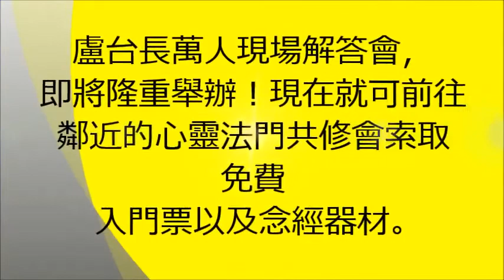卢台长开示精选-别依靠任何人，他们帮不到我们，依偎在佛光照耀下，我们才能找到光明